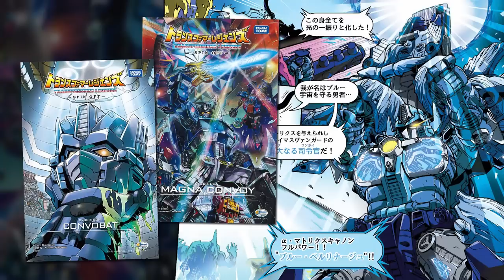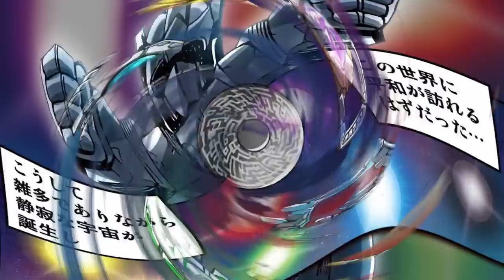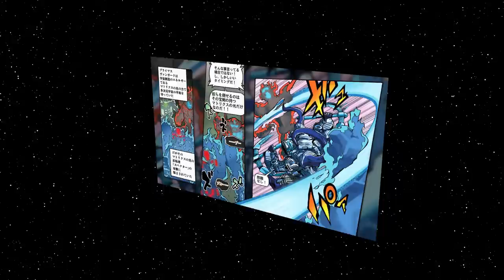TRANSFORMERS: THE BASICS on the PRIMUS VANGUARD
Patreon supporter Simon sponsors this look at recent new addition to the complex cosmology of Japanese Transformers lore - the ancient pantheon of multiversal warriors led by the Transformers' god, the PRIMUS VANGUARD!